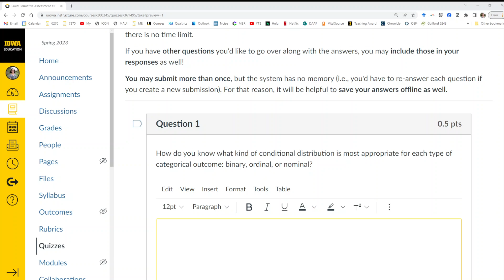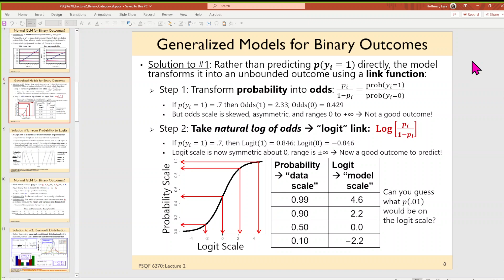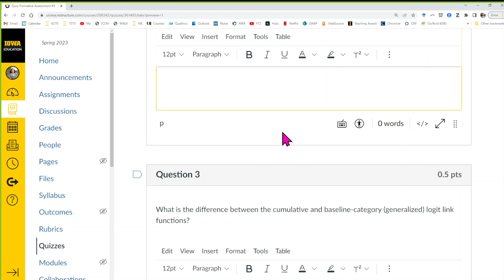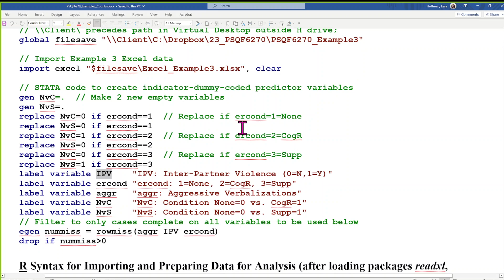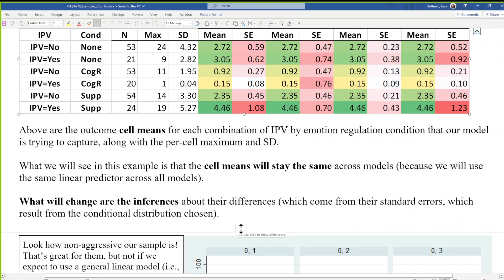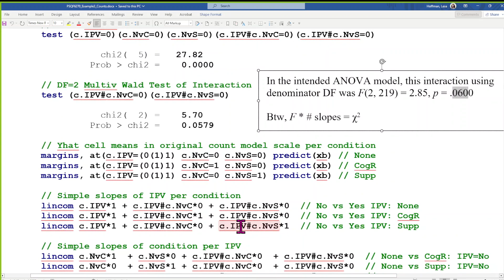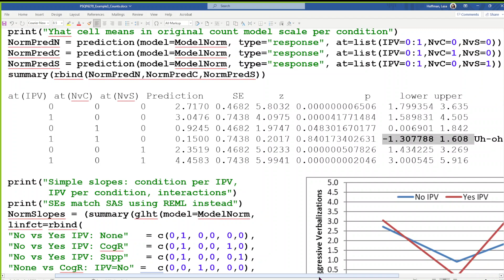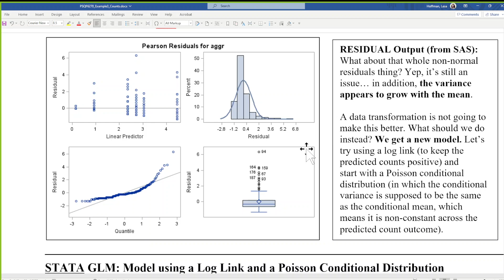PSQF6270_Lecture3_Example3_Part2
Discussion of FA #3; Example 3 pages 1-6